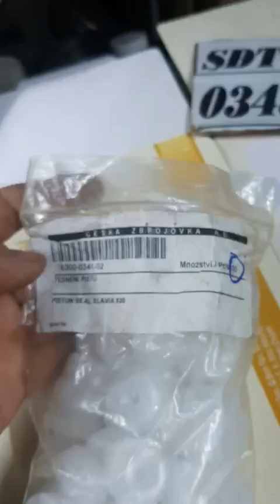nồi hơi ..Lá gió.. nhập zin của súng hơi slavia 631